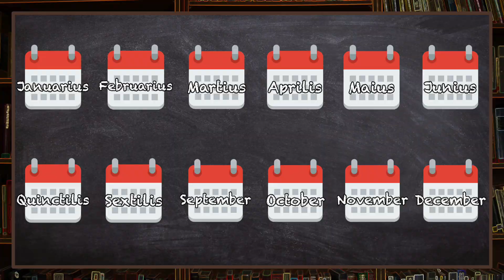A origem dos meses do ano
Quais são os meses do ano, todos sabem. Mas, e a origem de seus nomes? Descubra neste vídeo a resposta.

Comprando o livro abaixo você ajuda o canal ⬇️
Os meses do ano

Equipamentos da Tubepédia:
Filmadora Canon SL3
Microfone Synco A1 G2
Microfone Shotgun Leson HTL81
Pedestal Girafa ASK
Luminária de Mesa Wi-Fi Elsys
Cartão MicroSD SanDisk Extreme
iPad Pro 11”
MacBook Air M1

Quer ganhar dinheiro dirigindo na Uber?
Quer ganhar dinheiro dirigindo na 99?